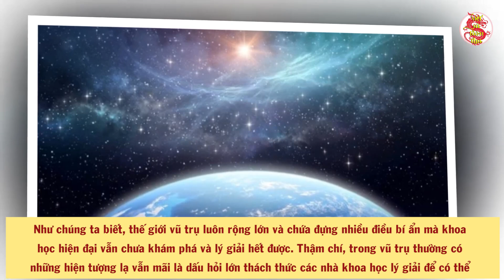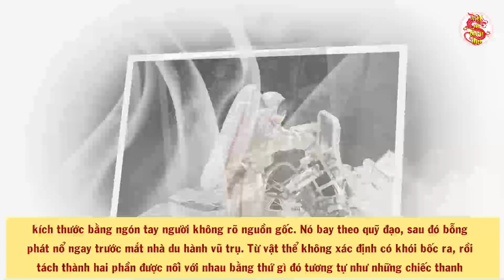Hiện Tượng Kỳ Lạ Bắt Đầu Xuất Hiện Trên Bầu Trời Tiên Tri Thả.m Họa Sắp Ập Đến Với Loài Người - VSTT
- Biên tập nội dung & MC: Thu Trang
- Dựng video: Thái Sơn
- Giọng Đọc: Trang Trần